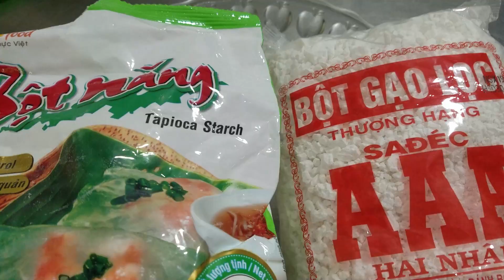Bánh da lợn lá dứa đậu xanh thơm ngon 💚 Xí Mụi Food